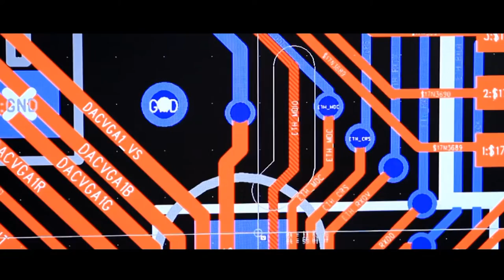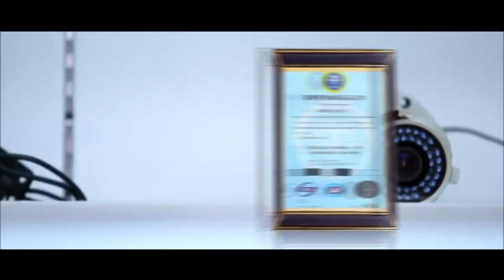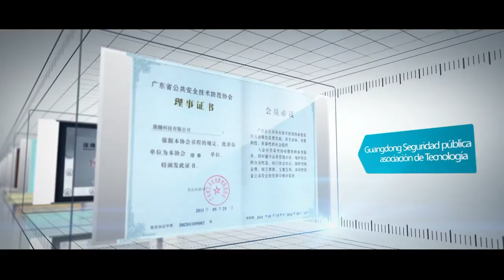QIHAN Video Introducción